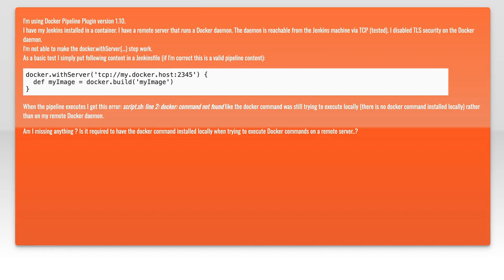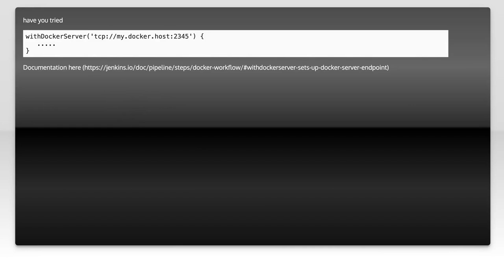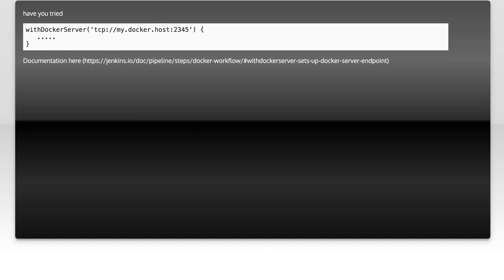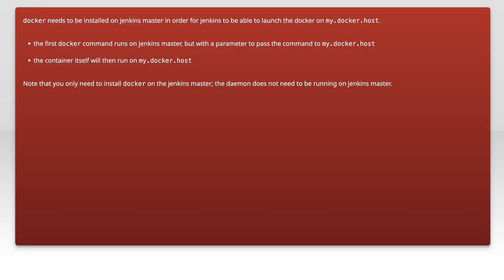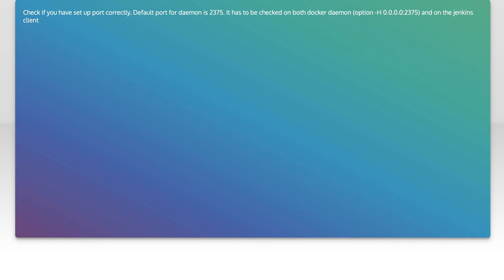Jenkins pipeline: docker.withServer(...) does not execute docker commands on remote server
docker: Jenkins pipeline: docker.withServer(...) does not execute docker commands on remote server

Related to: docker, jenkins, groovy, jenkins-pipeline